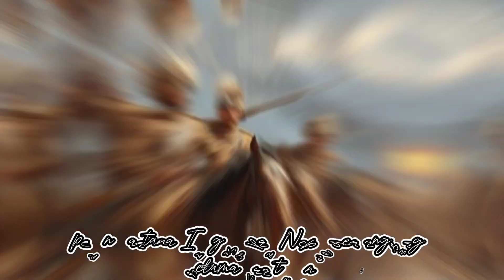FAKTA UNIK DAN MENARIK PERIHAL PASUKAN GURKHA